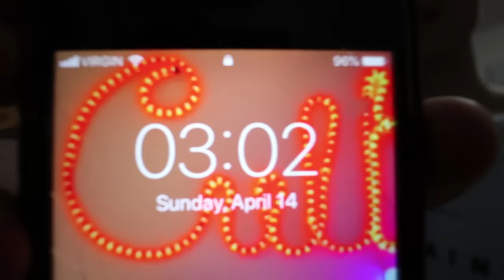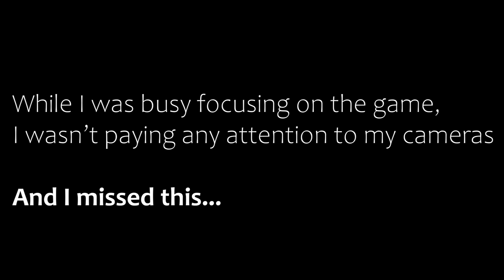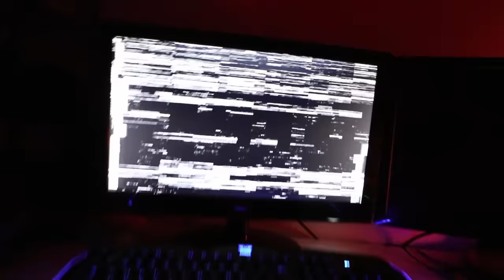*SCARY* I PLAYED FIVE NIGHTS AT FREDDY'S FOR THE FIRST TIME AT 3 AM AND THIS HAPPENED...